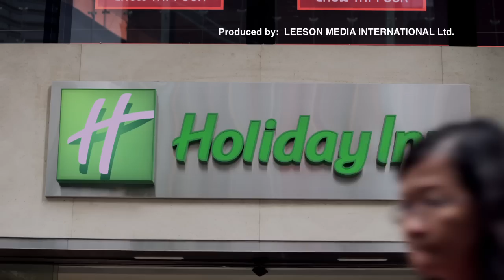Hari Harilela Bio